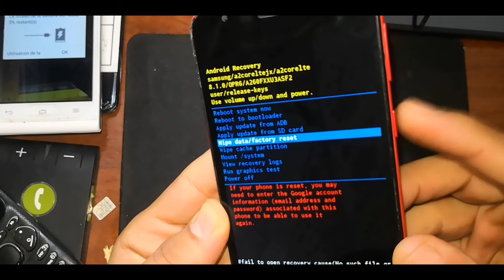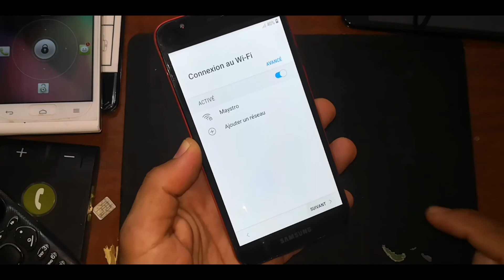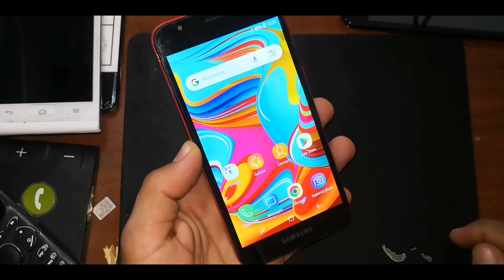كيفية عمل فورمات لهاتف Hard Reset Samsung Galaxy A2 Core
FRP Samsung Galaxy A2 Core